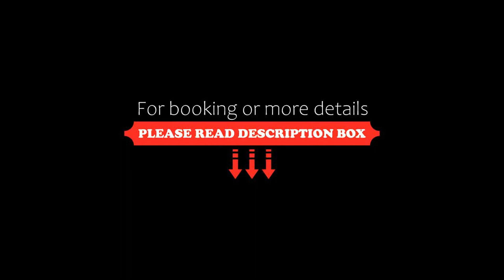MINI HOTELS (Taichung Station Branch), Taichung, Taiwan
About Property:
You're eligible for a Genius discount at MINI HOTELS (Taichung Station Branch)! To save at this property, all you have to do is sign in.
Boasting a terrace, shared lounge and free WiFi, MINI HOTELS (Taichung Station Branch) is set in Taichung, just 3 minutes' walk from Taichung Train Station. It offers luggage storage service and self-operating washing machine. Free parking and free WiFi are provided.
In a 10-minute walk, you can reach Miyah...
Property Type: Hotel
Address: No. 69, Dayong Street, East District, 40144 Taichung, Taiwan
Searching For
1. MINI HOTELS (Taichung Station Branch) - Taichung - Taiwan
2. MINI HOTELS (Taichung Station Branch) - Taichung - Taiwan Address
3. MINI HOTELS (Taichung Station Branch) - Taichung - Taiwan Rooms
4. MINI HOTELS (Taichung Station Branch) - Taichung - Taiwan Amenities
5. MINI HOTELS (Taichung Station Branch) - Taichung - Taiwan Offers and Deals
Audio Credit:
Track Title: Reasons To Hope
Artist: Reed Mathis